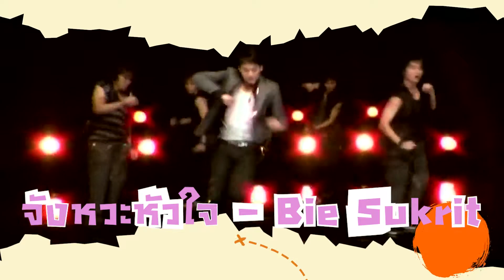ทายเพลงจากท่าเต้น (T-POP) | TTM หาทำ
รวมฮิตเพลงไทยที่คนจดจำได้ด้วยท่าเต้น...เพลงขึ้นเป็นต้องขยับ!

พบกับรายการ TTM หาทำ
รายการใหม่จาก Thaiticketmajor ที่จะชวนพนักงานไทยทิคเก็ตเมเจอร์มาเอนเตอร์เทนทุกคนเอง!

ติดตามข่าวสารเพิ่มเติมได้ทาง